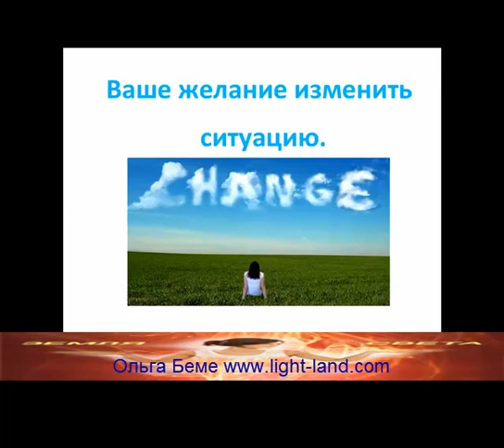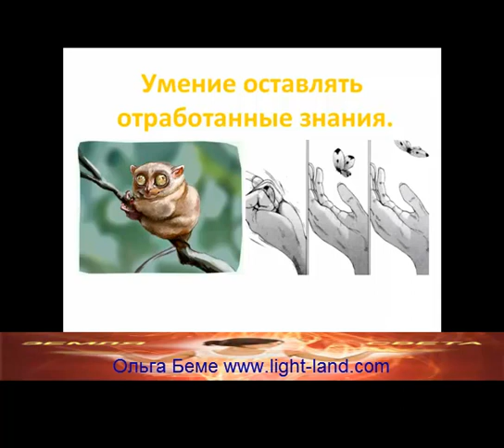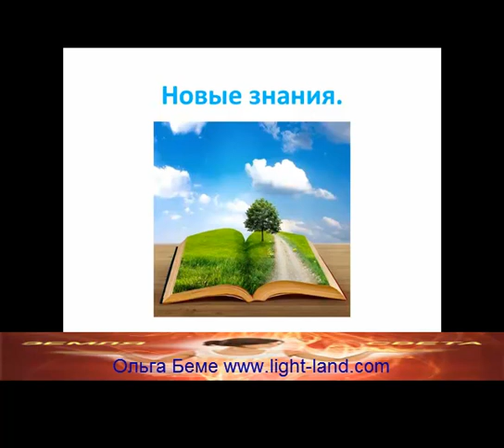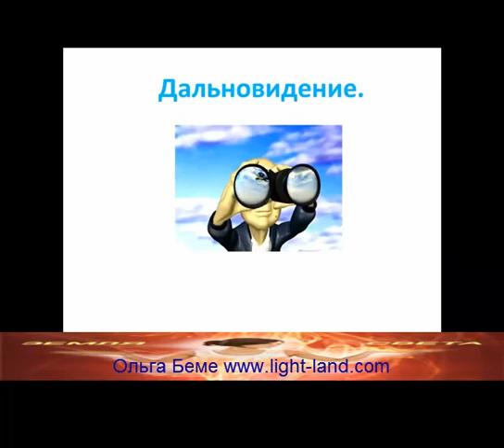Избавься от своего страха начать что-то новое.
Вебинар "Страх нового".
Что такое страх?  Когда он возникает?
Из чего состоят первые шаги в новое?